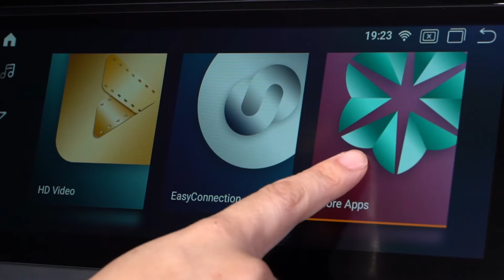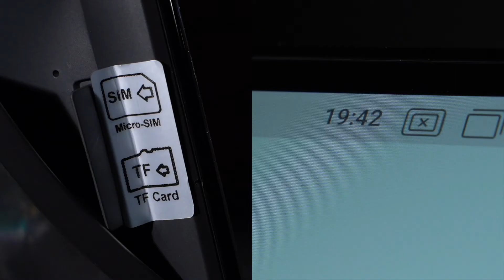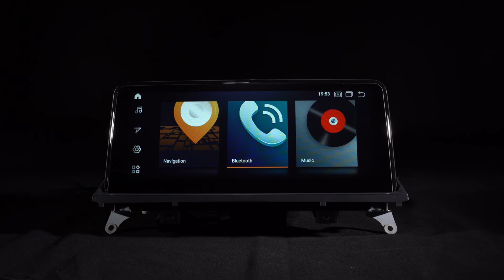[QSB10X5CC] 10.25" BMW X5/X6 Android Car Stereo with Qualcomm Octa-core RAM 64GB ROM 4G LTE Module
10.25" Android 10 Octa-Core 64Bit Qualcomm Processor 4GB + 64GB ROM Car Multimedia Navigation System with Built-in 4G Built-in CarPlay/Android Auto Fully Laminated Screen Custom Fit For BMW X5 E70/X6 E71 with CCC System

*DESIGNED FOR BMW VEHICLES
Applicable Models

For BMW X5 E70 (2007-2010)
For BMW X6 E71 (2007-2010)

Note: Please make sure your vehicle's original system is CCC before purchasing.

Large icons for you to easily control the main functions, so you can stay focused on the road.

2K Video Player
Equipped with the latest video decoder, supports playing 2K video and is compatible with most video formats, allowing you and your passengers to view all of your favourite movies on the road.

Built-in GPS Receiver Module with External GPS Antenna
Supports Sygic, iGO, Waze and any other navigation software that is compatible with Android OS. Never worry about getting lost now.

Hands-free Calls and Audio Streaming - Supports Bluetooth 5.0
A discrete Bluetooth module, which ensures full compatibility with the latest phones with Bluetooth 5.0

Dual Band Wi-Fi Connecting
Works well with both 2.4GHZ and 5GHZ WiFi. Be ready for the new generation of 5G networks for better, faster and more reliable connections

DAB+ Tuner Ready
Connect a USB radio receiver stick and you can enjoy better sound quality and stronger signal to digital audio channels.
(DAB+ radio receiver stick is not included. XTRONS USBDAB01, USBDAB02, and USBDAB03 are compatible).

iDrive System Retained
Retains the iDrive system control to allow ease of access to the full range of functions and navigation. (iDrive system is supported in both the the original system and the Android system.)

Amplifier System
Retains original fibreoptic sound system, e.g., your Harman Kardon.

*SIZE
Face Panel: 275(top)/302(bottom)x129mm

*ACCESSORIES INCLUDED

1 x ISO Wiring Harness
1 x RCA Cable
1 x Audio Cable
1 x USB Cable
1 x GPS Antenna
1 x 4G Antenna
1 x Mini Speaker
1 x User Manual
1 x Installation Instructions